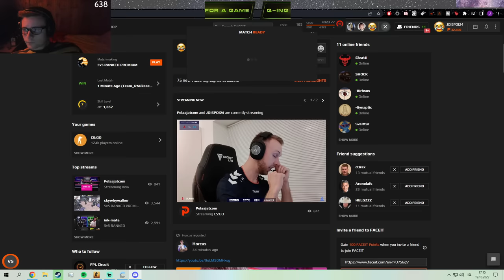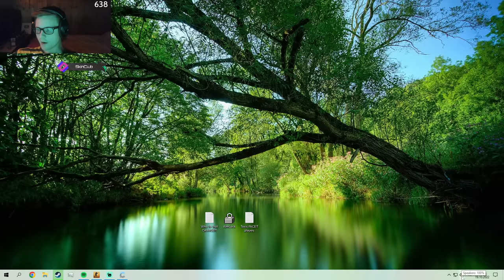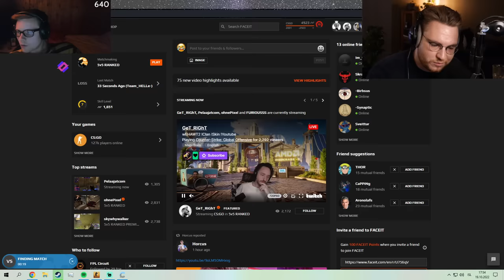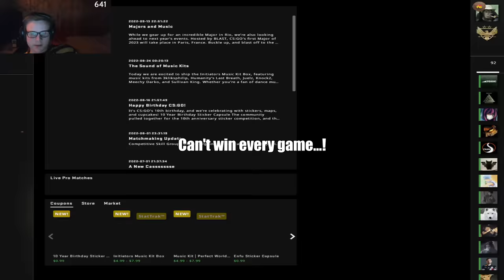Carrying 4 n00bs